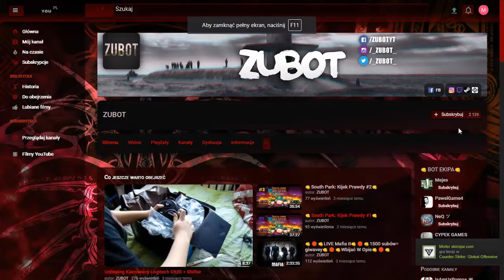👊Minecraft Niezwykła Seria #2/CYPEKGAMES👊